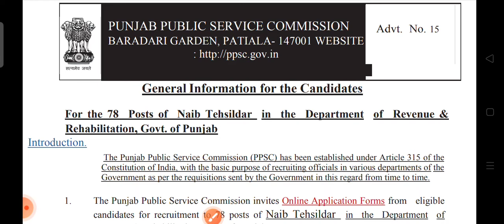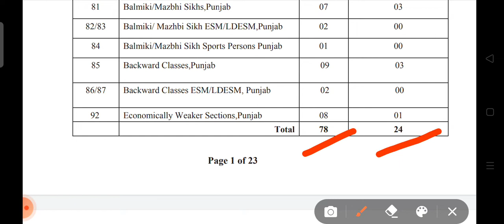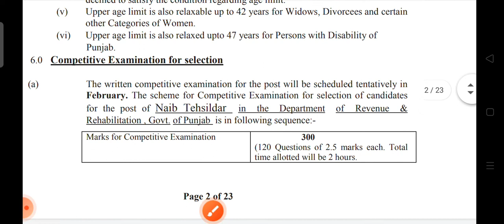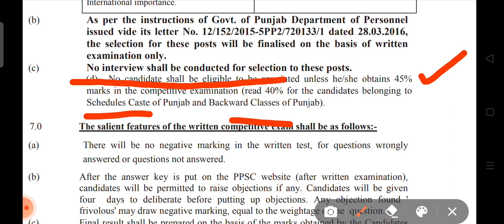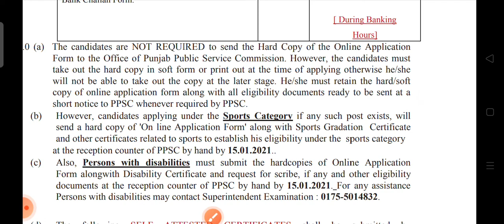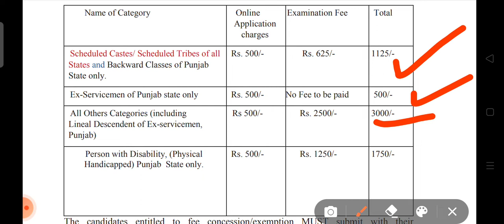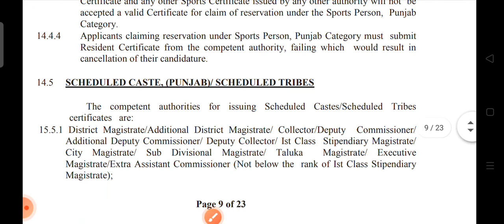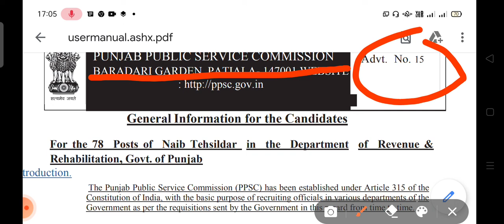Naib Tehsildar ਦੀਆਂ ਪੋਸਟਾਂ ਬਾਰੇ ਸਾਰੀ ਜਾਣਕਾਰੀ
DGM Education Channel is providing coaching for Punjab Competitive Exam, NTT, Punjab Patwari, Punjab police Sub inspector,Ward Attendant and Tricky maths.